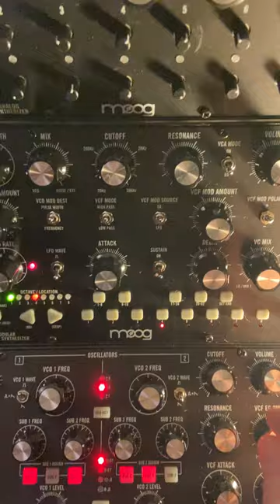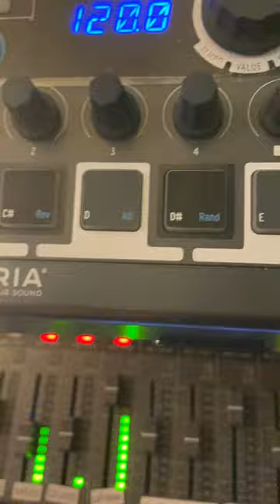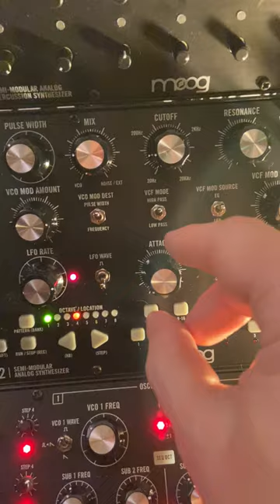Winter Moog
Still learning my new Moog Sound Studio. At least I know where to place it: left to the modular. Feature the Minibrute 2S, the MicroFreak and the DrumBrute Impact.